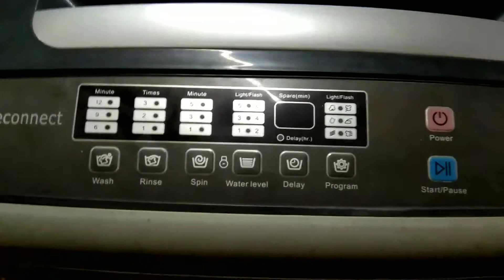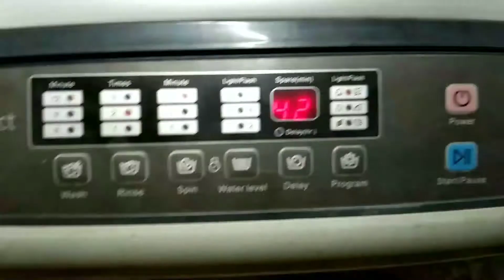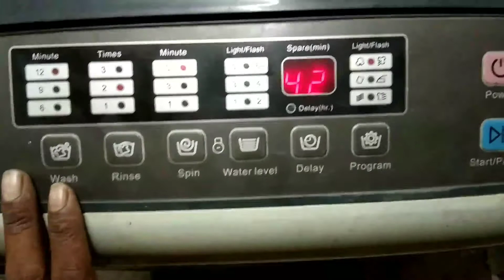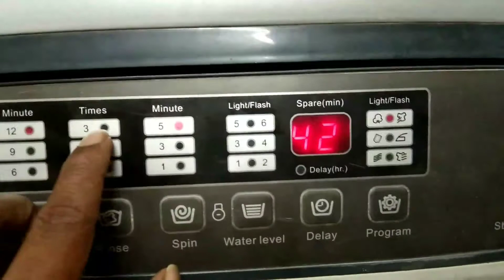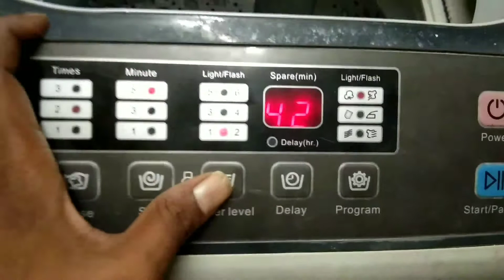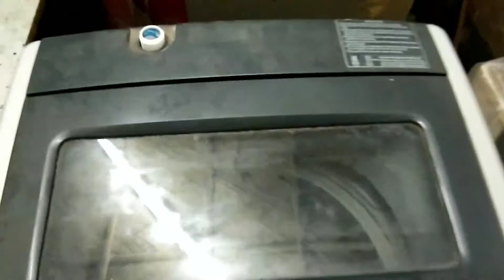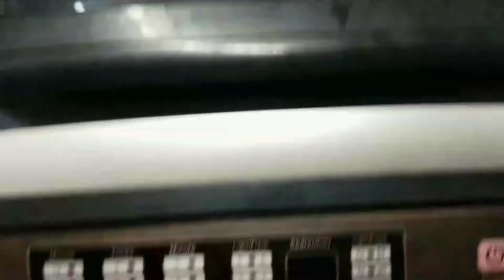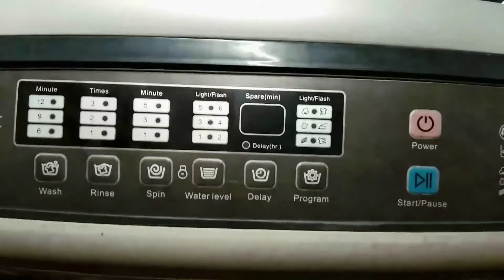washing machine repair full auto washing machine repair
ha tech support r support kro.